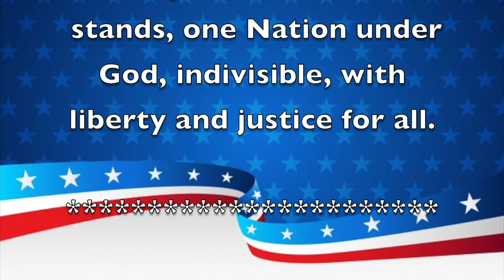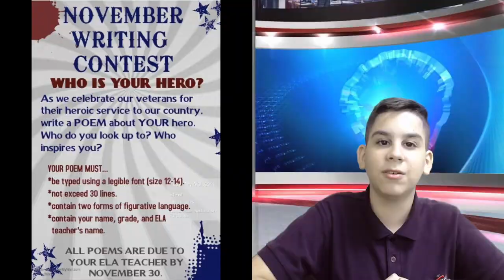Morning Announcements November 15, 2019